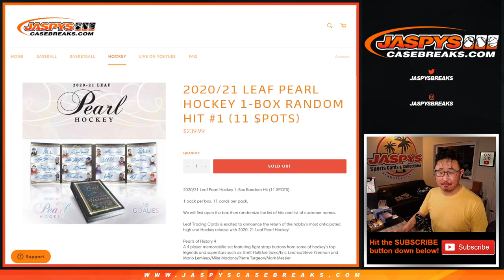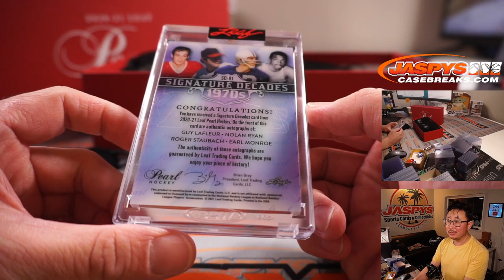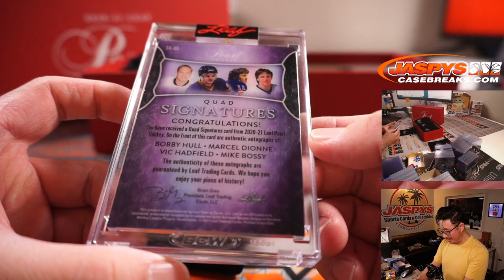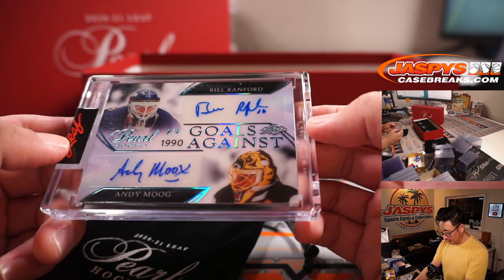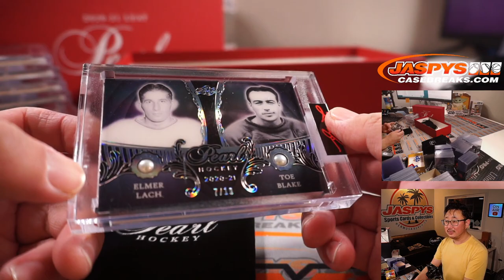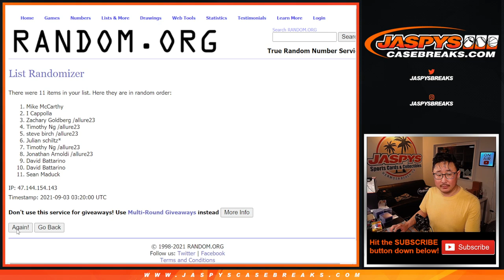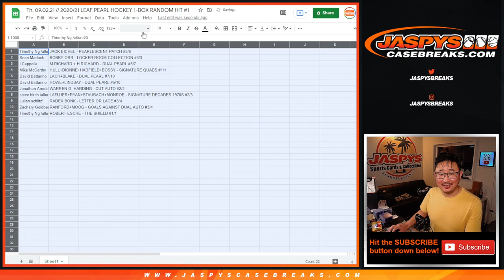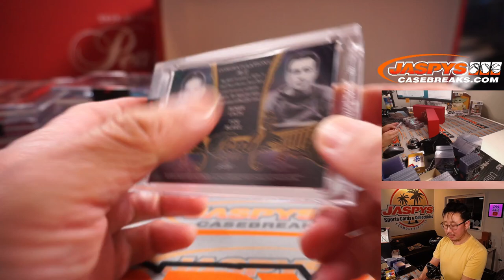Th, 09.02.21 // 2020/21 LEAF PEARL HOCKEY 1-BOX RANDOM HIT #1